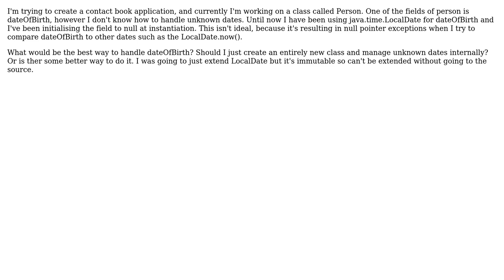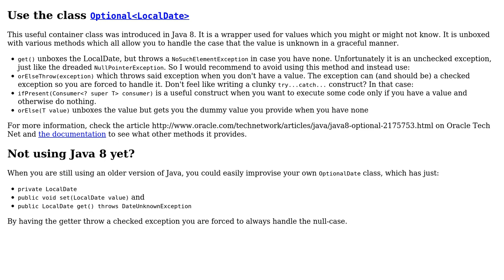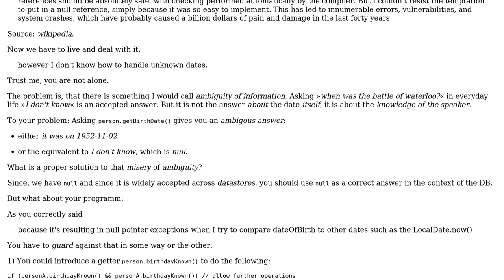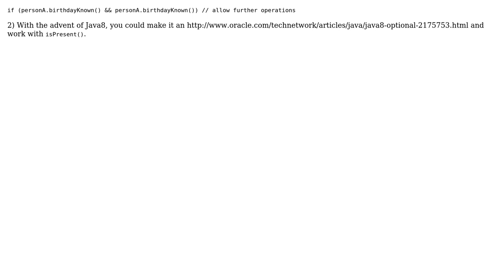Software Engineering: Best way to handle blank dates (4 Solutions!!)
Software Engineering: Best way to handle blank dates

With thanks & praise to God, and with thanks to the many people who have made this project possible! | Content (except music & images) licensed under CC BY-SA | Music | Images & others | With thanks to user Thomas Junk user Philipp user mgoeminne user MarcG user Helios and the Stack Exchange Network Trademarks are property of their respective owners. You are responsible for your own actions.